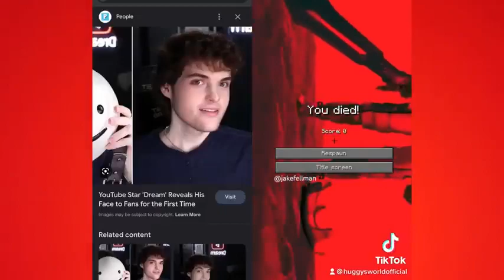Huggy Wuggy Reacts To Satisfying Tiktoks 7 (DO NOT LAUGH CHALLENGE)